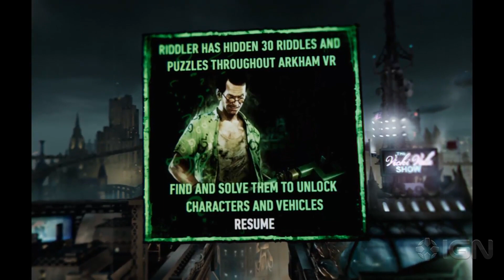Batman: Arkham VR - All Manor Riddler Puzzles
IGN shows you where to find every Batman: Arkham VR Riddler Puzzle in The Manor scene.